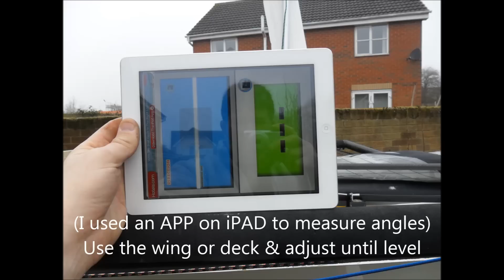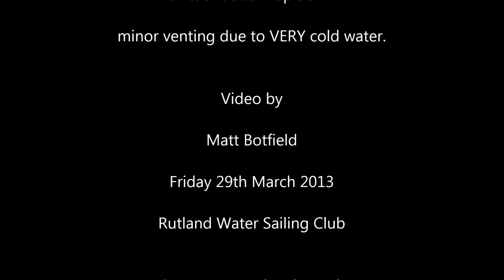RS600FF Measurement Project Matt Botfield - Hydrofoil Sailing - Good Friday 29/3/13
Too much snow this winter, so I decided to measure every adjustable aspect of the boat and note the affect of the adjustments. I started by lifting the boat up on builders trestle tables, leveled with an iPad app and then the measurement project started. I learned that each half turn on the rudder gantry screw adjuster changes the difference between the waterline and foil end measurements (B-A) by 4 mm. I read as much as I could about the International Moth and the top advice is to have a properly working wand and main foil flap.If they don't work properly the boat will not fly even with perfect foil geometry. I hope you find this video useful. If you are like me too big for a Moth and you are inspired by hydro-foiling then the RS600FF is for you. A new all carbon RS600FF is £10,000 with second hand retro fitted RS600's like mine for around £3.000. There are many videos on You Tube to show you the way and many how not to sail the 600FF (mine).The 600FF is the most exhilarating sailing boat I have ever sailed and I'm looking forward to sailing faster.

These measurements work!